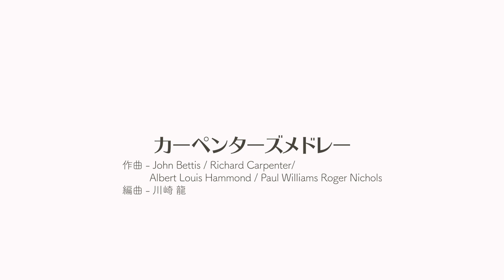【サックスカルテット】カーペンターズメドレー - Pash Saxophone Quartet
カーペンターズ の数ある名曲の中から、青春の輝き 、雨の日と月曜日は 、シング の3曲をメドレー形式でお届けいたします。

【カーペンターズメドレー】
作曲 - ジョン・ベティス / リチャード・カーペンター / アルバート・ハモンド /
　　ポール・ウィリアムズ / ロジャー・ニコルズ
編曲 - 川崎 龍
出版 - スーパーキッズレコード

《 Pash Saxophone Quartet 》
パッシュ・サクソフォーン・カルテット

【メンバー】
ソプラノサックス　西村 麻衣
アルトサックス　　木原 花音
テナーサックス　　齋尾 円佳
バリトンサックス　井上 雄哉